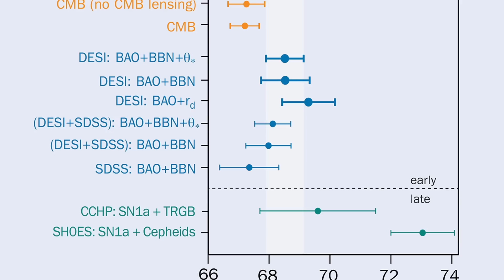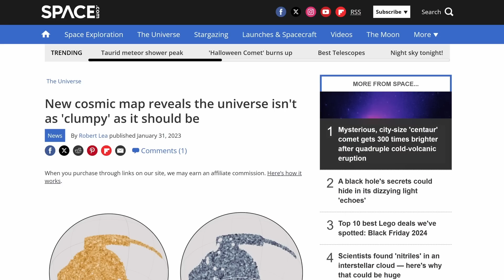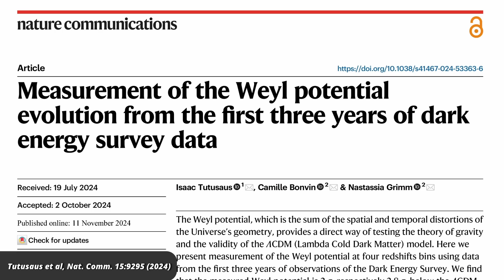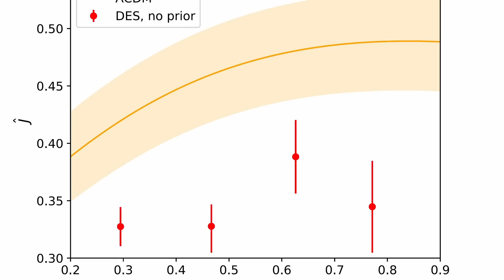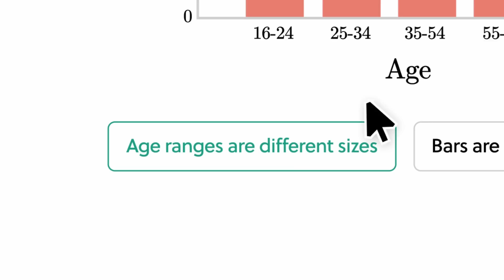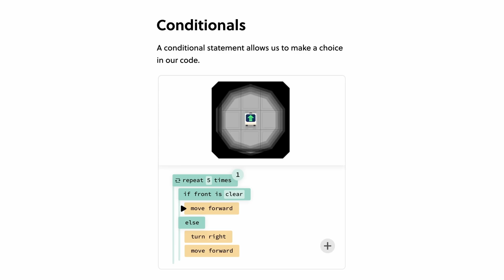The Crisis in Cosmology Just Got So Much Worse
Learn science in the most engaging way possible on Brilliant!

In the past decade, astrophysicists have found a lot of evidence that our large-scale theory for how the universe works has some large-scale problems as well. It has, however, remained controversial whether this is a problem with data collection or whether it is indeed a problem with our understanding of the universe. In a new paper, astrophysicists now demonstrate that something is wrong with the theory indeed. It could be the first good evidence that “Einstein was wrong.” Let’s take a look.